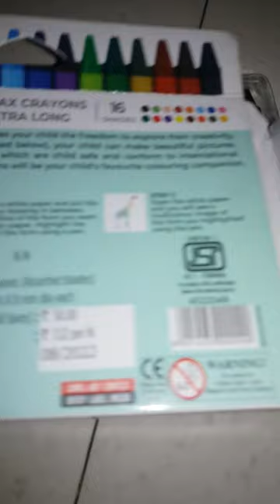#@ camel wax crayons